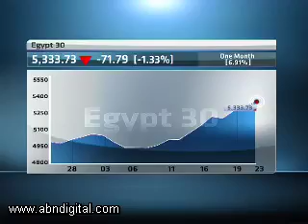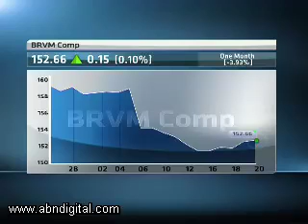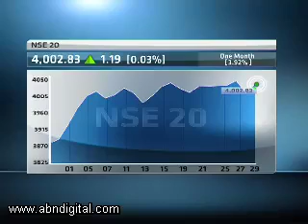Africa's Best and Worst Performing Bourses (16 April to 20 April)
Best and worst performing bourses on the African continent for the week 16 April to 20 April with Neil Barnard, Sales Trader at Securities Africa.